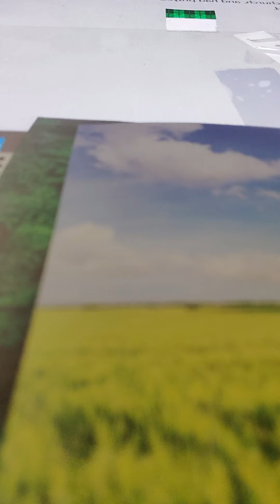elder acts 14:19-23 kjv